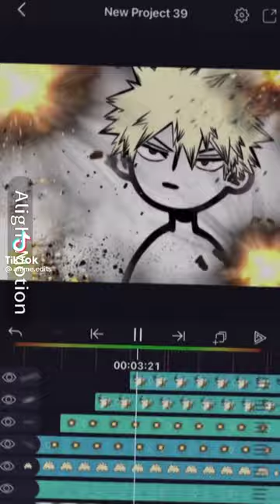I was editing but then I just went "EEK'